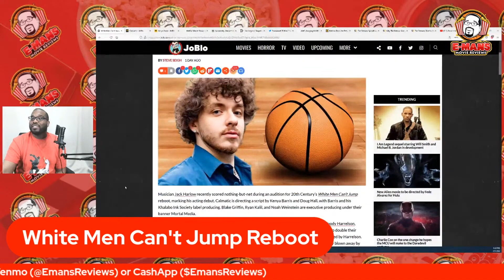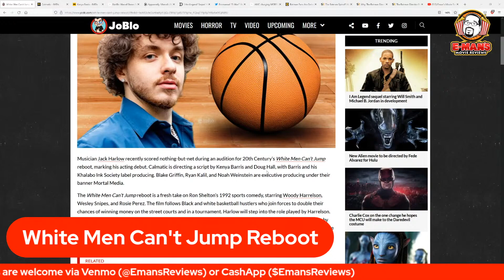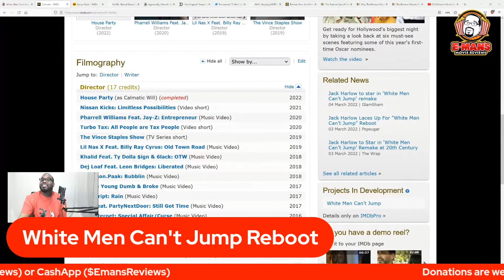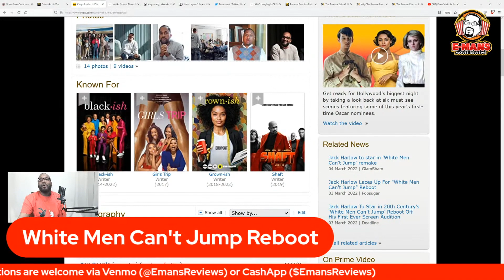White Men Can't Jump Reboot | Jack Harlow Cast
In this replay of my Friday Live Chat, we talk about the White Men Can't Jump reboot which apparently will star Jack Harlow.